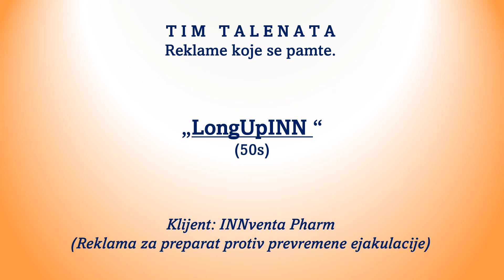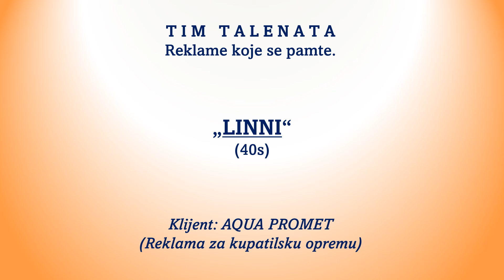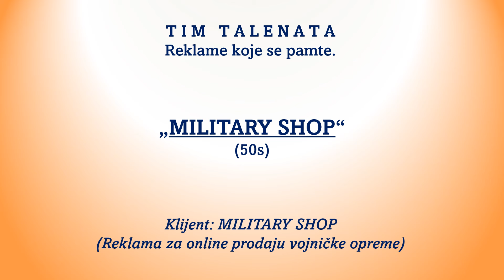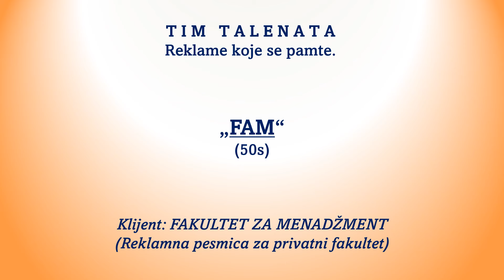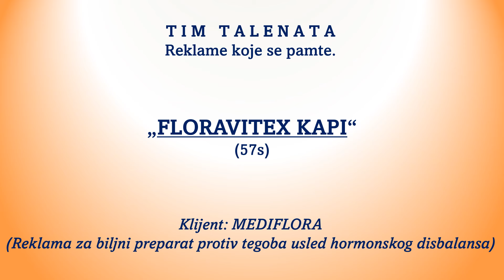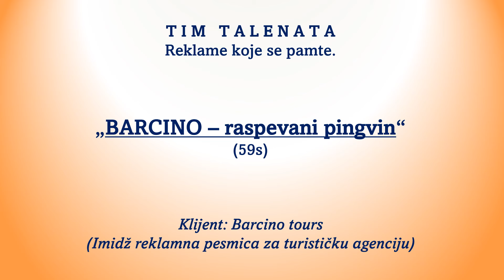TIM TALENATA - radio reklame iz 2020.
(Kliknite MORE za redosled)
00:00 -  LongUpINN ( 49s)
00:50 -  LINNI (40s)
01:31 -  MILITARY SHOP (50s)
02:22 -  ALISA ZAČINI (40s)
03:04 -  BELI UGALJ (40s)
03:45 -  FAM (50s)
04:36 -  FLORAVITEX KAPI (57s)
05:34 -  NAADRESU.RS (45s)
06:20 -  NATTOKINN (40s)
07:02 -  BARCINO - raspevani pingvin (59s)

Posetite za kontakt u vezi sa (vašim budućim) kreativnim oglašavanjem.